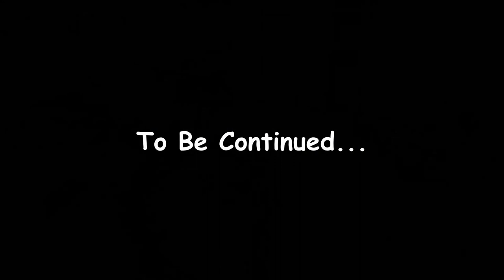They're Back! Why Are They Back?! Resident Evil 2 Remake (Part 3)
This Is Gonna Be Quite The Trip. Idk How Often I'll Be Posting But I'm Gonna Try And Be Consistent With It! Gonna Post Stuff Here And There. If Ya Sat Through And Watched This, THANKS!!